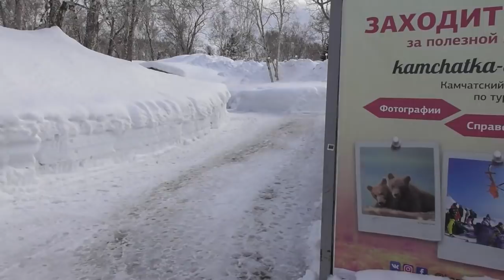КАМЧАТКА Приглашаю в Паратунку!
Камчатка с Василием Гончаровым.                                                                             Музыка Сергея Чекалина.